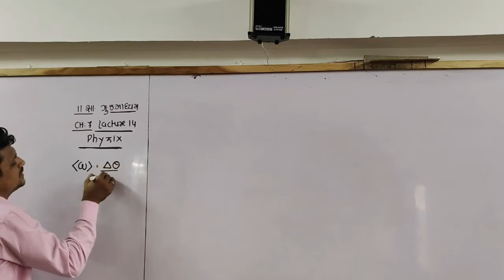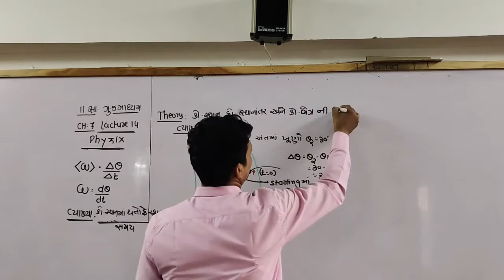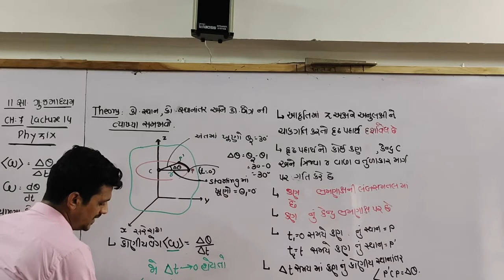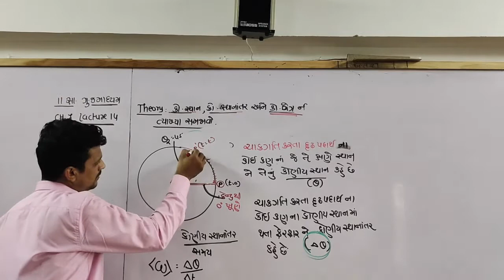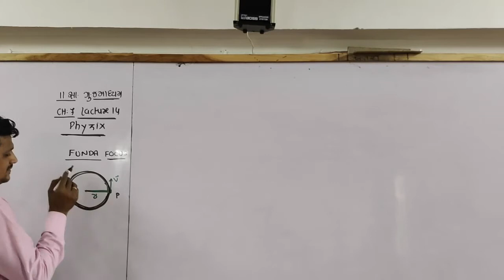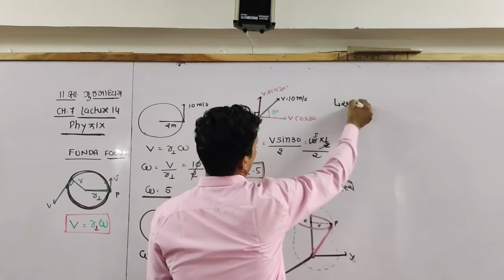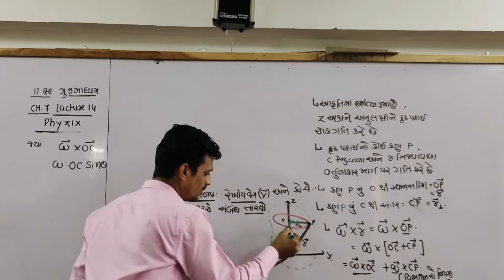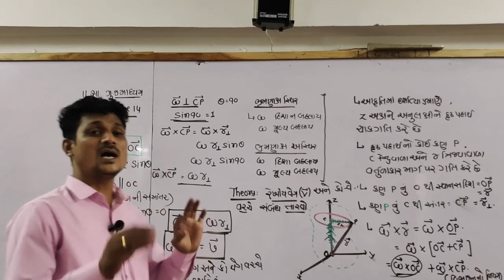class 11 gm ch-7 part-14 physics by alkesh sir